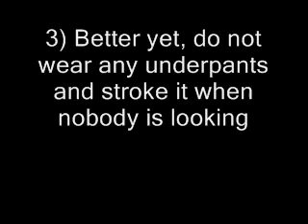how to play with mr.pebbles